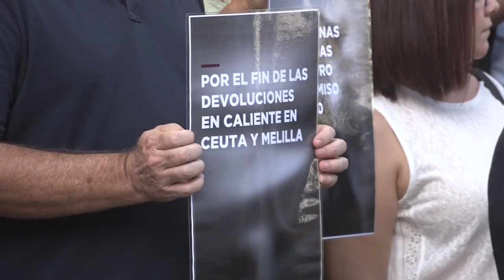El Grupo Parlamentario rinde homenaje a Aylan Kurdi y los más de 4.000 fallecidos en el Mediterráneo